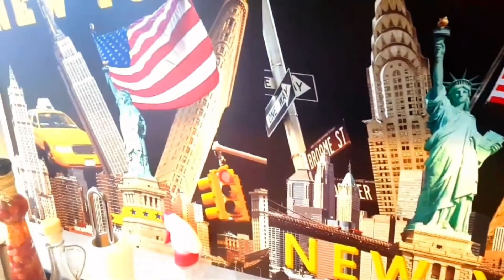قهوة عربية بالفخار . قهوة يونانية فرابيل . قهوة ايطالية لاتية . ستار باكس